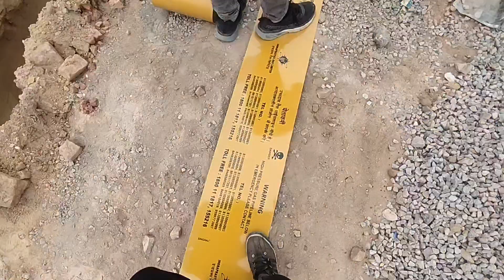Mahindra Backhoe Working || Vlog || Nyi Machine to acchi hi chalti hai